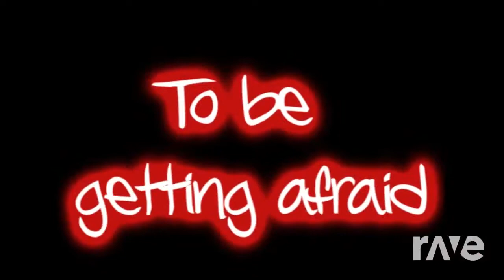Scary Dinos Mcclain Ant Farm750